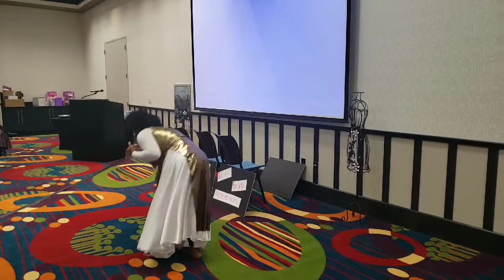Praise Dance | Oceans Hillsong & Close Marvin Sapp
Ministry: ButterflyAmbassadors Beautifully anointed in His image to spread the Gospel to all nations. This video is to inspire all who choose to believe in His crucifixion of The Lord arising three days later. Thank you for viewing and I pray this video helps your faith walk! Love you all!

Butterfly Ambassadors